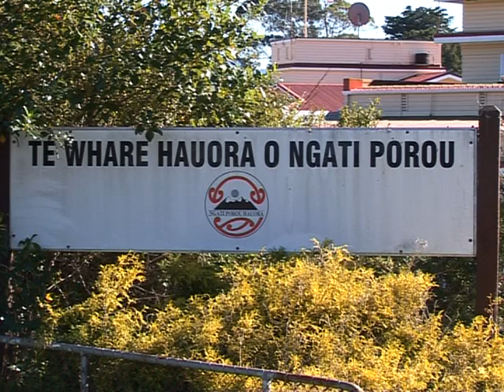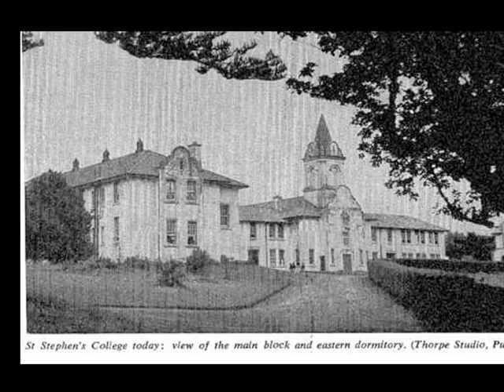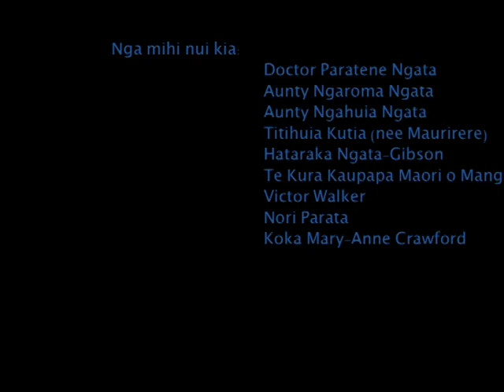Dr Pat - Nati Awards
Dr Pat is a short documentary that interviews Dr Paratene Ngata, a prominent medical doctor, and influential health advocate. Sadly, Dr Pat passed away the following year in 2009.

Oki oki atu ra e te Papa, e Paratene. Ka waiho nei ko wau whakaakoranga hei tikitiki mo nga mahunga o o tauira. Hanatu haere.

This short film was submitted to the Te Rangitawaea Festival (Nati Awards) by Hine Parata-Walker, at Kuranui in 2008.